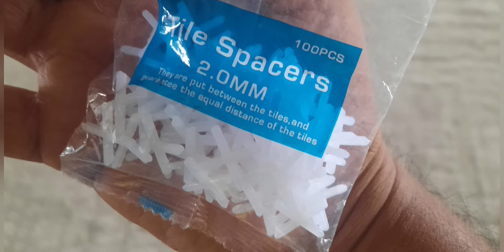কিভাবে 100% সঠিক নিয়মে টাইলস লাগাবেন-Construction technic of wall tiles fixing on wall.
কিভাবে 100% সঠিক নিয়মে টাইলস লাগাবেন-Amaging technic of wall tiles fixing on wall-wall tiles installation full process.(@Skyline.civil2025)

Aprone slab concrete pouring by boom pump-কিভাবে বুম পাম্প দিয়ে এপ্রোন স্লাবের কংক্রিট ঢালাই করা হয়।